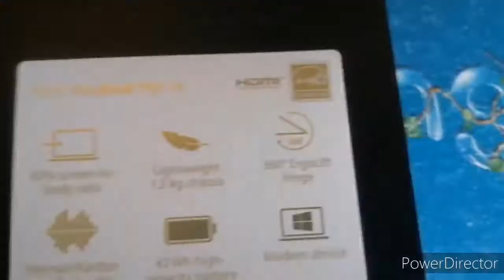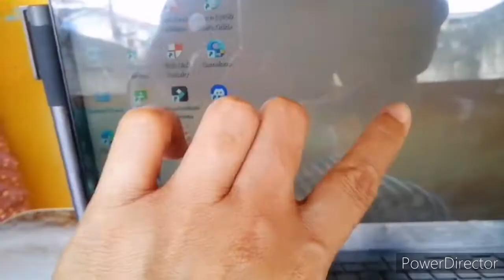Laptop for students, teachers and gamers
This laptop is used for multipurpose Asus vivobook 14 inches touched screen